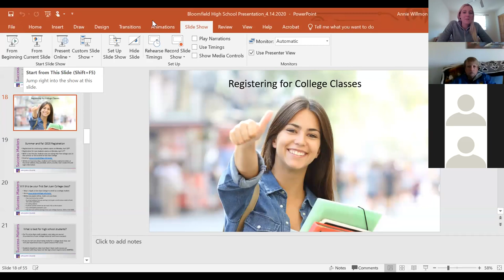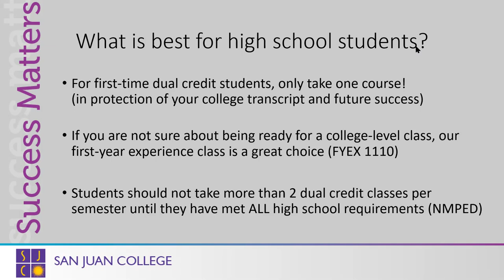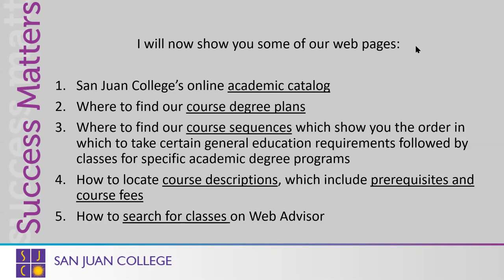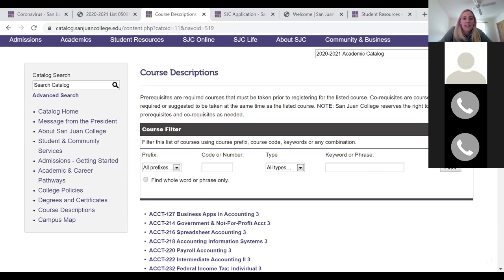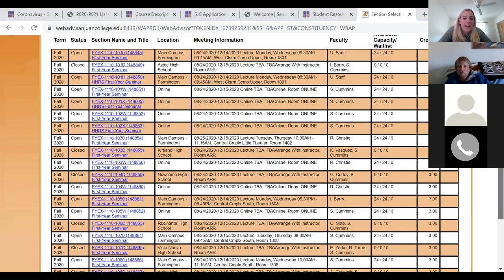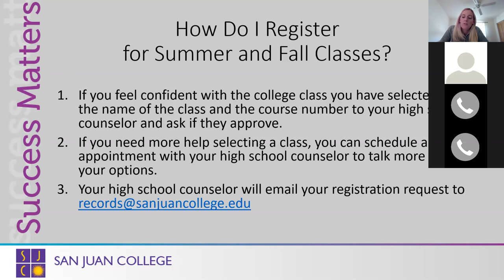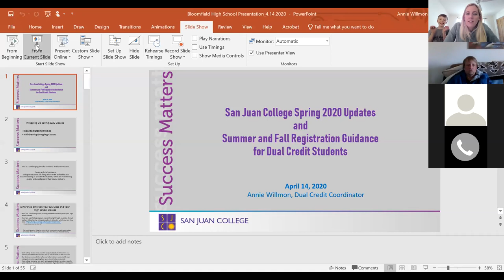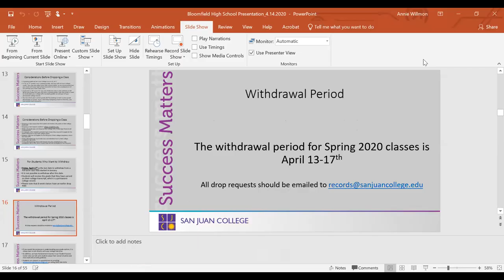Bloomfield High School 4 14 20201